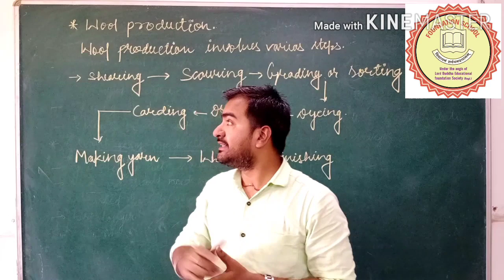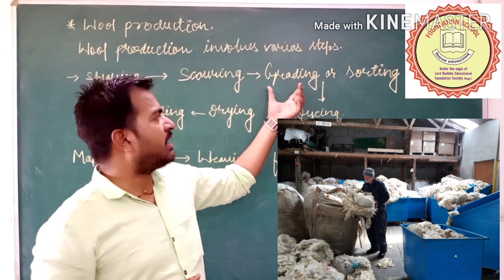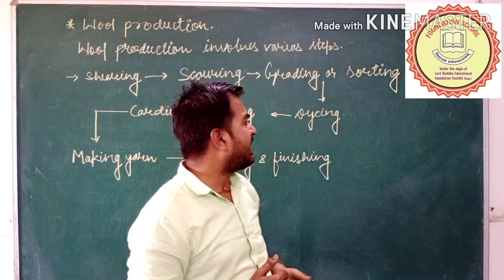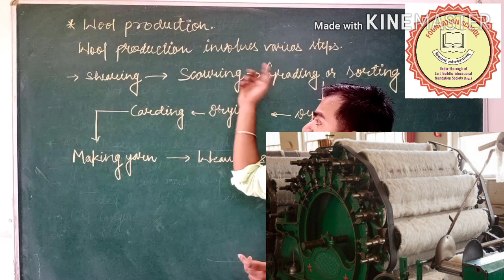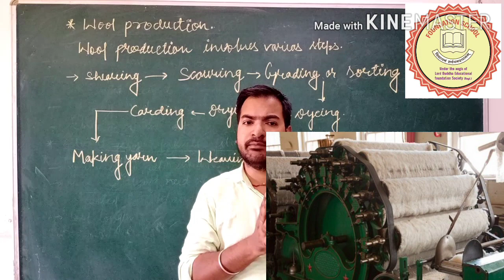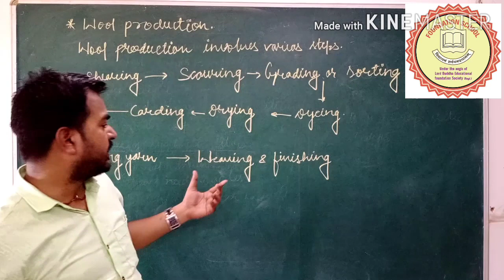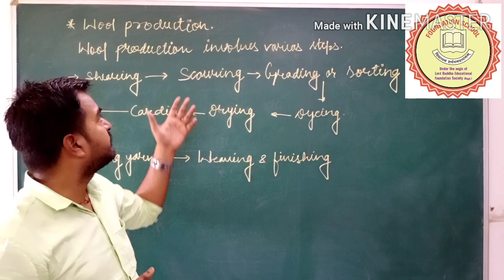Wool production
Part 3, science, class 7,by aditya vardhan